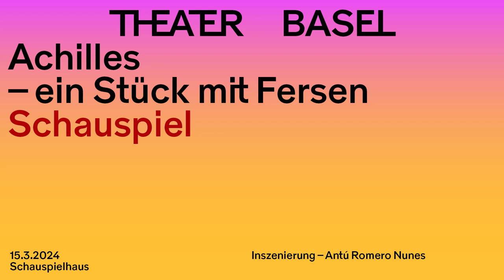Trailer ‹Achilles – ein Stück mit Fersen›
‹Achilles – ein Stück mit Fersen› – Schauspiel

Inszenierung – Antú Romero Nunes
Bühne – Matthias Koch
Kostüme – Helen Stein, Lena Schön
Komposition – Anna Bauer, Max Kühn
Lichtdesign – Vassilios Chassapakis
Dramaturgie – Michael Gmaj

Mit: Jörg Pohl, Gala Othero Winter

Video: Robin Elias Nidecker